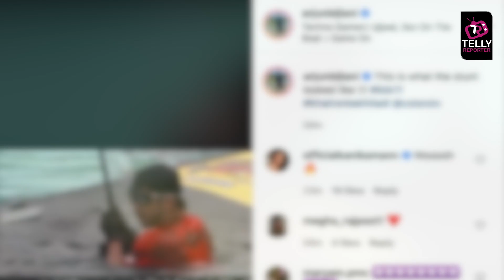Khatron Ke Khiladi 11 Arjun Bijlani Dare Devil Breathless Stunt | KKK11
Khatron Ke Khiladi 11 Arjun Bijlani Dare Devil Breathless Stunt. Watch This Video For More Details.